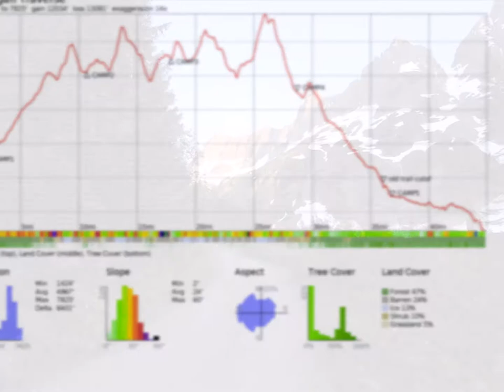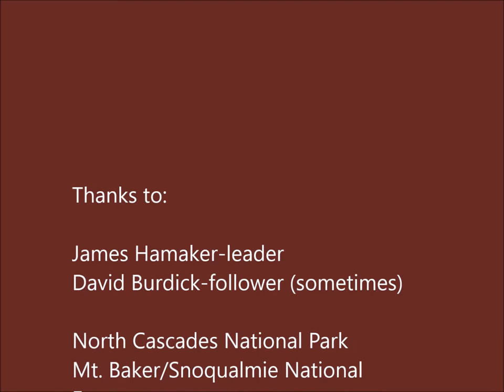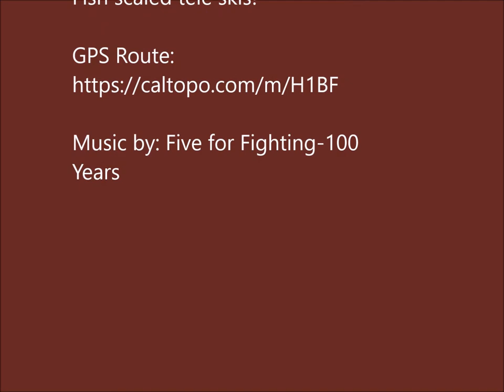Ptarmigan Traverse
June 29-July 4th, 2017

     2 people
     5 days
     45 miles
     12,000 ft
     elevation gain

and a little luck!